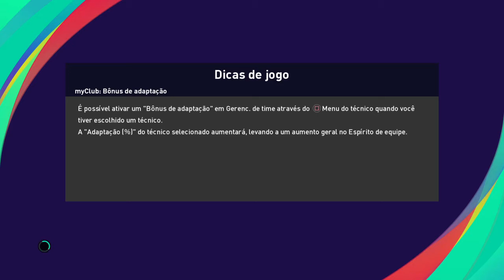Torino x Roma ao vivo / campeonato italiano / 31ª rodada / 18/04/2021 / Pes2021